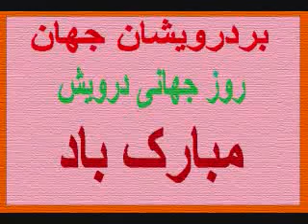مراسم بزرگداشت روز درویش در کپنهاگ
غروب روز شنبه در سالن مرکزی اجتماعات کپنهاک در دانمارک مراسم بزرگداشتی به مناسبت روز جهانی درویش برپا شد. این مراسم توسط رسانه های خبری فارسی زبان پوشش وسیع یافت. از جمله آقای حسن متوسلی از اعضای انجمن جهانی پاسداشت حقوق بشر با رادیو فردا مصاحبه ای داشت که  روز یکشنبه در رادیو فردا پخش شد. این مصاحبه به این قرار است. در عین حال آزادی دراویش زندانی از حبسهای غیر انسانی با اتهامهای واهی و بی پایه در زندانهای تهران و شیراز را به خانواده ها و علاقمندان انان تبریک میگوییم